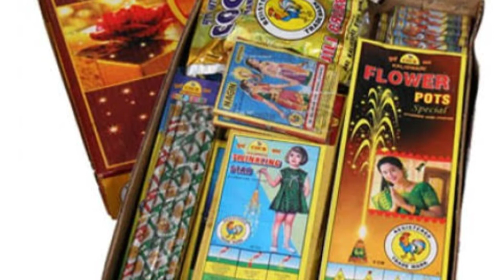Top 10 Unique Diwali gift ideas for family and friends